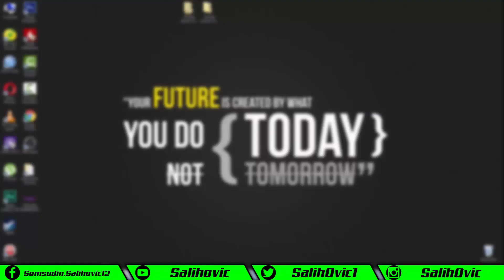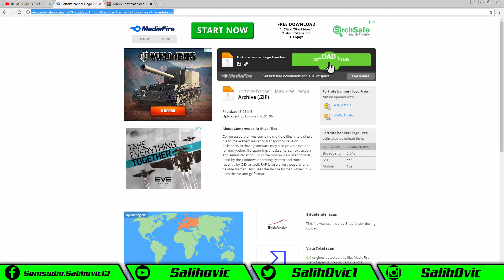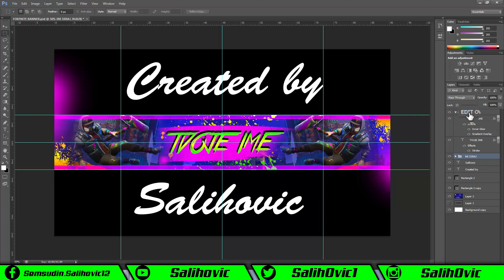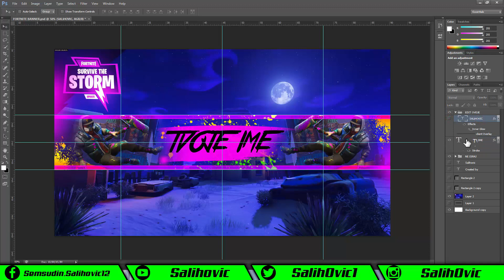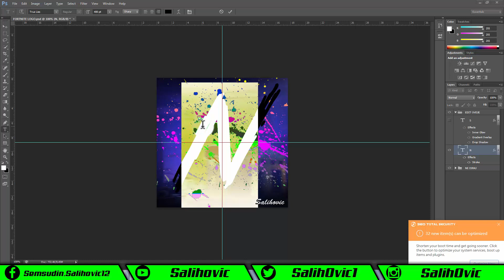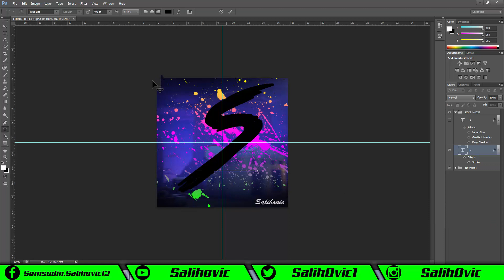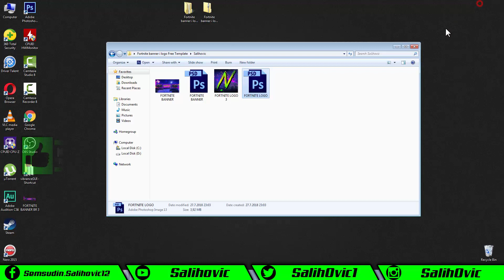// FORTNITE BANNER I LOGO // BESPLATAN TEMPLATE // KAKO EDITOVATI // 2018 //